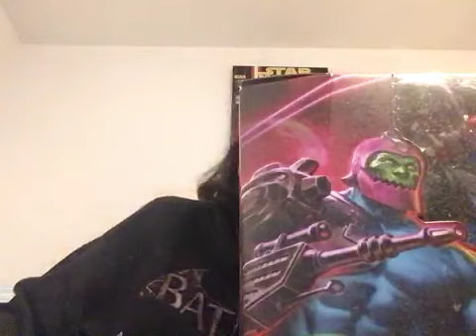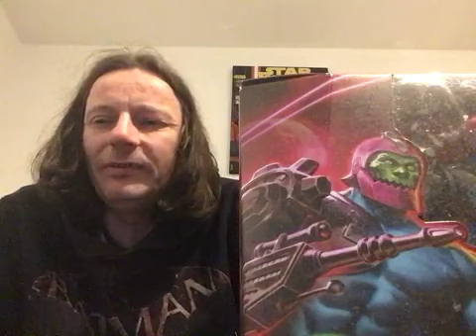544 - Masters Revolution - 2024 - Folge 1 - Selbst für Könige - Masters of the Universe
Es geht direkt im Anschluss zu der letzten Revelation Folge weiter. Jeder weiss das Adam He-Man ist. Snout Spout und Marshall Bravestarr Hilfssheriff Rio Blast kann man in dieser Folge mal sehen, ebenso wie Two Bad und Hordak. Keldor taucht auch auf, und er ist der Halbbruder von Randor, und wohl nicht Skeletor, sondern ein eigener Charakter der nichts mit Skeletor zu tun hat.